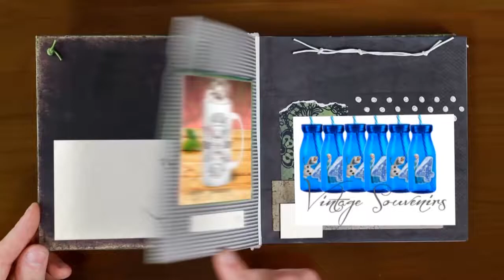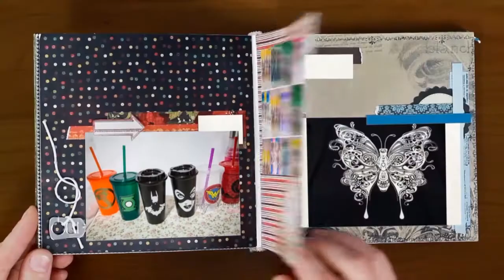Porta notas giveaway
Productos en existencia

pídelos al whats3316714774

TODO ACERCA DE LAS ARTES GRAFICAS, MANUALIDADES, PERSONALIZACIÓN.